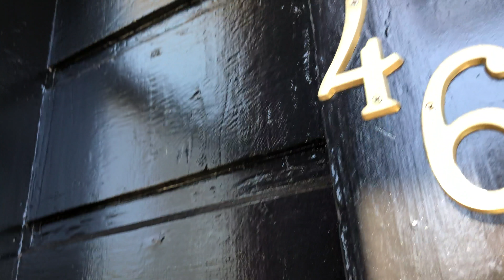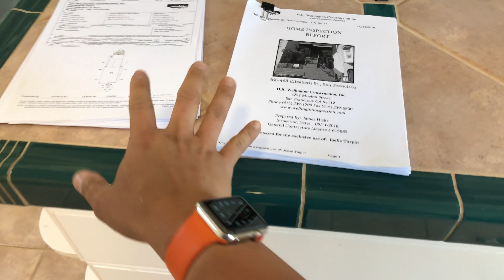Buyer Preview: 466-468 Elizabeth, Noe Valley, San Francisco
Join me, Kevin Ho of Vanguard Properties, as I take you through this two unit building at 466 –468 Elizabeth Street in San Francisco’s Noe Valley. Listed with our colleague Robin Hubinsky, the Victorian is bright, and retains some of its original character with updates done over time. As you’ll see, there is an income unit downstairs, a separate small structure at the rear of the property, and a nice and bright yard. The location couldn’t be better and the potential of the property is great.
Video walk-through tour is by Kevin K. Ho of Vanguard Properties. If you need independent buyer representation please feel free to give him or his partner, Jonathan McNarry, a call today at or . The opinions, comments and statements in the video are those of Kevin Ho alone and may not necessarily reflect those of the sellers, listing agents or anyone else overheard. The listing agent and seller may not be represented by Vanguard Properties. To learn more about the buyer and seller services Kevin and Jonathan provide to their successful clients along with the current state of the market, navigate DRE 01875975 & 01747295 sbn 233408